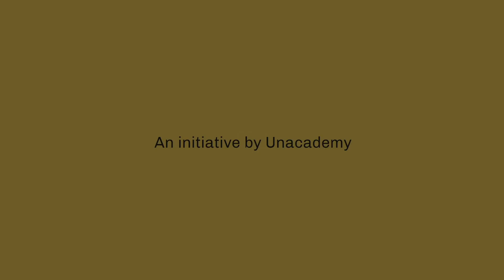CTwT E93 - GATE 2019 (ME) Topper Himanshu Ranjan AIR 12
Hardworking, determined and certainly unique is his approach - our next guest Himanshu Ranjan.

Himanshu secured AIR 12 in GATE 2019 Mechanical Engineering. He has an interesting story, something you might have never come across. In this episode, he has shared important information on the entire GATE preparation process so that you could excel at your attempt too.

He used to regularly watch episodes of CTwT and found useful tips from Gaurav Joshi and Vithal Pandey's episodes for his own attempt. Thus, on clearing the exam with a great rank, he was happy to share his tips and pointers too so that it could benefit the new aspirants preparing for GATE and ESE. Watch to learn more and get tips on preparing for GATE 2019 and ESE 2019.
Must watch for all - GATE Topper interview.